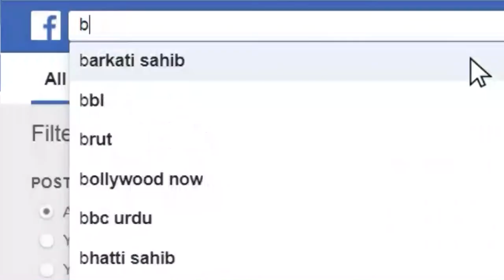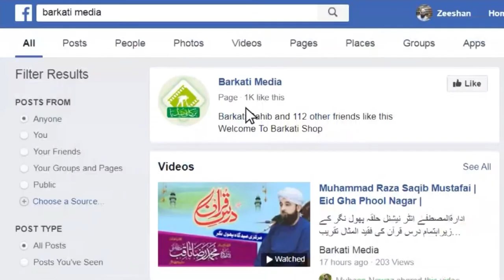Tilawat Surah Al Baqarah With Urdu Translation Ayat 284-,286 |HD Video & Audio | Idara Tul Mustafa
_____/ Welcome To BARKATI MEDIA \____
  _/  Services Available  \_
►DSLR Photographey & Videographey
►Government's functions,
►Advertisements
►Mobile , Computer & Laptop  Accessories
►Photo Copy
Address: Abbas It Center Akma Markeet Bhai Pheru Phool Nagar Tehsil Pattoki District

mustafai GROUP
Mustafai Group Bhai pheru
Mustafai Group Phool Nagar
Mustafai Ijtama Bhai pheru Eid gha
Mustafai Ijtama Phool Nagar Eid gha
Mustafai Dars e Quran Bhai pheru Eid gha
Mustafai Dars e Quran Phool Nagar Eid gha

mustafai bhai
mustafai naat khan
student of idara tul mustafa international
idara tul mustafa Full HD
Full HD Video idara tul mustafa
اداراۃالمصطفےٰ انٹر نیشنل
اداراۃالمصطفےٰگوجرنوالہ
اداراۃالمصطفےٰحلقہ لاہور
اداراۃالمصطفےٰحلقہ پھول نگر
اداراۃالمصطفےٰپھول نگر لاہور

dara tul mustafa international Halka Lahore Bhai Pheru Phool Nagar Markazi Eid gha

Muhammad Raza Saqib Mustafai  phool nagar
Muhammad Raza Saqib Mustafai barkati media
Muhammad Raza Saqib Mustafai bhai pheru
saqib raza mustafai eid gha phool nagar
saqib raza mustafai Manga Mandi lahore
saqib raza mustafai gujranwala
allama raza saqib mustafai gujranwala
saqib raza mustafai pakistan
saqib raza mustafai barkati media

saqib raza mustafai Bhai pheru Eid gha
saqib raza mustafai Phool Nagar Eid gha

محمد رضاثاقب مصطفائی
ثاقب رضا مصطفائی

Tilawat e Quran  With Urdu Translation

البقرہ